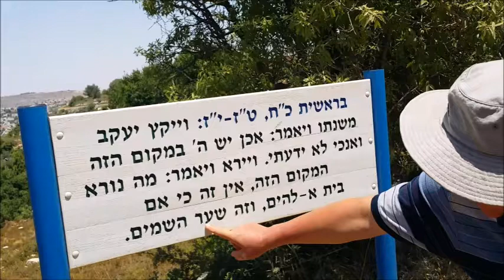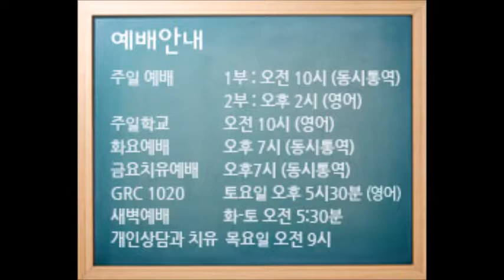김형훈목사 주일설교 11/10/2019 : 하나님의 관심 : 열매